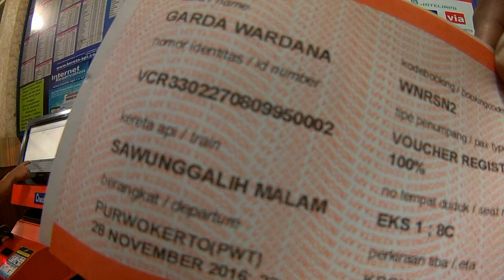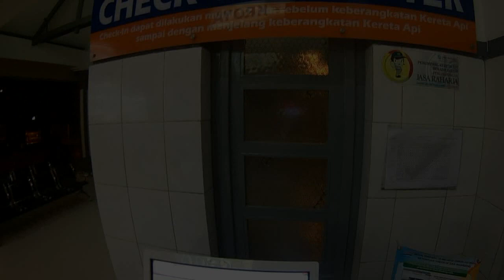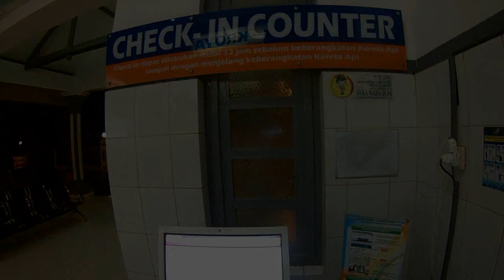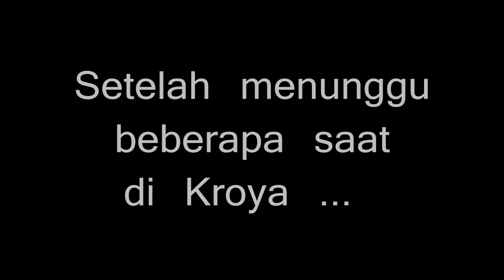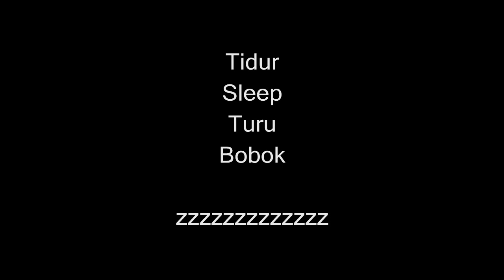[MasdaVlog #7] Sambung-Sambung!! ke Bandung naik Kereta Api Sawunggalih dan Malabar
perjalanan dari purwokerto ke bandung naik kereta api sawunggalih utama malam dan kereta api Malabar. Mengapa harus menyambung-nyambung? karena saat malam hari tidak ada kereta api dari purwokerto yang langsung menuju ke Bandung. Yang ada hanya kereta api serayu yang berangkat pagi dan sore hari.